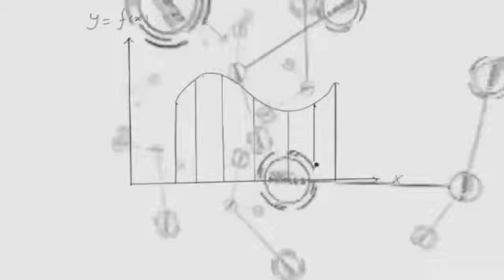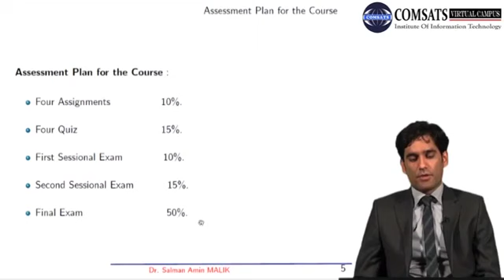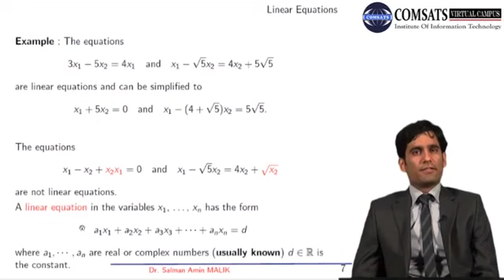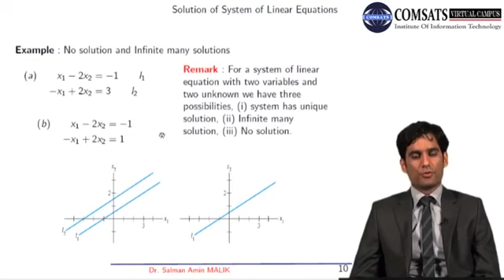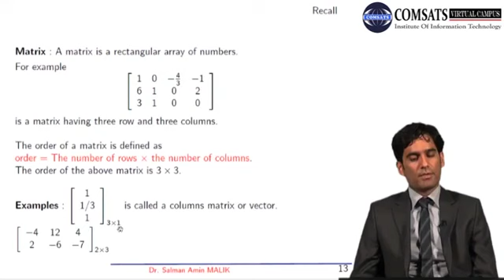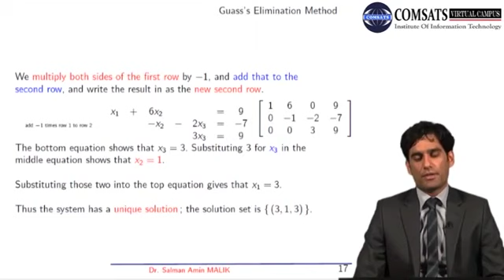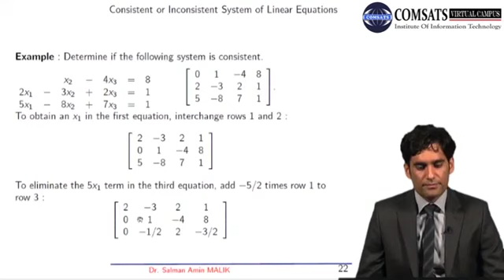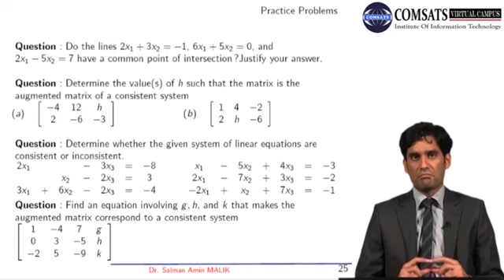Linear Algebra in Hindi Urdu LECTURE 01